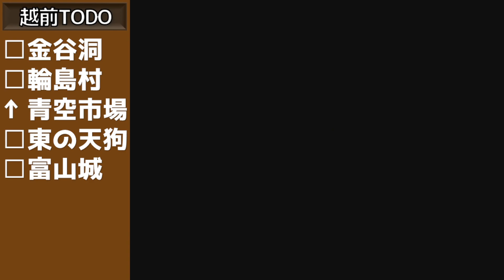#33 人魚の女王 【天外魔境2 卍MARU】 実況プレイ 【PCエンジンミニ】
天外魔境2 をPCエンジンミニで、実況プレイ
人魚の女王に出会い、娘を助け出して欲しいと頼まれます

▼天外魔境2 卍MARU【実況】の再生リスト

【天外魔境2 卍MARU】・1992年3月26日発売(PCエンジン SUPER CD-ROM2)　・7800円　・ハドソン　・CD-ROM初のRPGにして、代表作

【プレイスタイル】初見実況プレイ ・手書きのワールドマップを用意して、ジパングの大和地方を巡ります　・人物相関図を物語の進行に応じて作成していきます　・まだ切っていない暗黒ランの場所と色をメモして一覧にしています　・事前に下調べはしていませんので、プレイ中に得た聞き込み情報をもとに楽しんでプレイします　・やりこみプレイではありません

【過去のプレイ経験】天外魔境シリーズは、未プレイです

【自己紹介】どうも、たぶやんです。ファミコン世代のレトロゲーマーがゲーム実況をしているチャンネルです。この動画で当時を少しでも懐かしんでもらえれば幸せです。人生の全てをレトロゲーム実況に捧げてます！